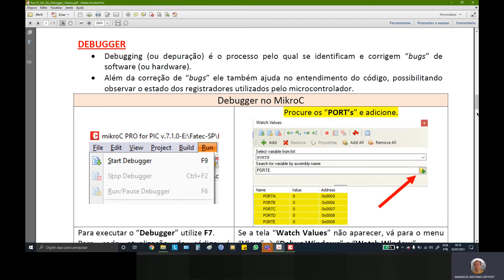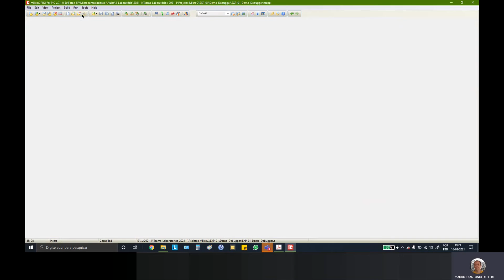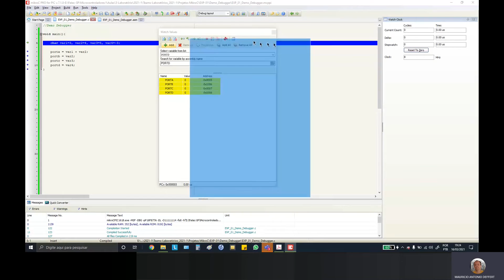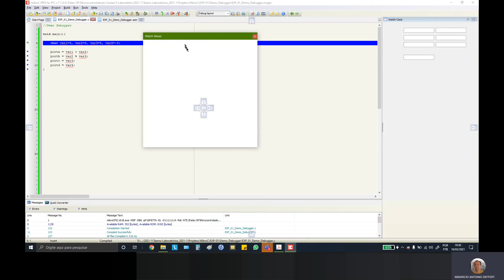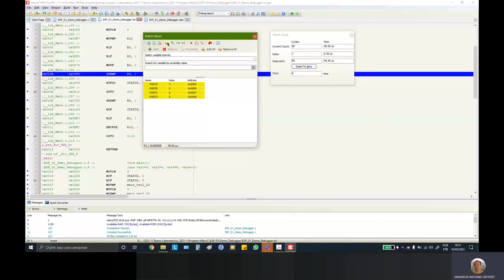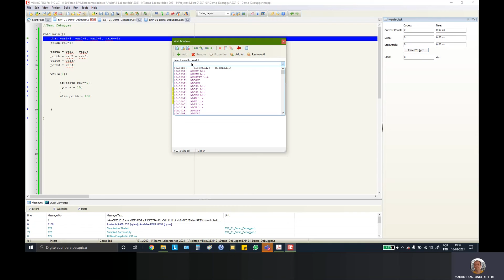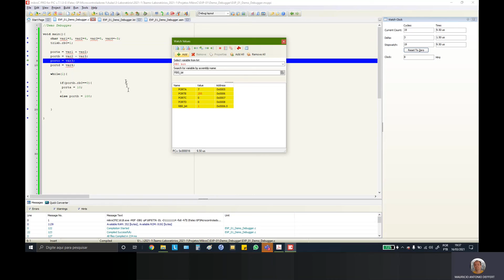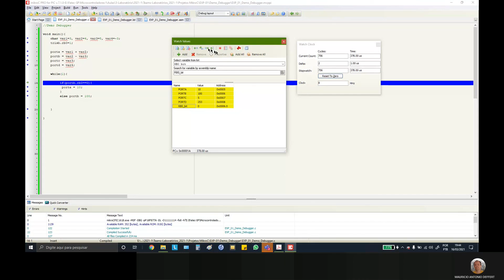Debugger no MikroC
Utilizando a ferramenta "Debugger" do MikroC em um Código Fonte em Linguagem C Embarcada.